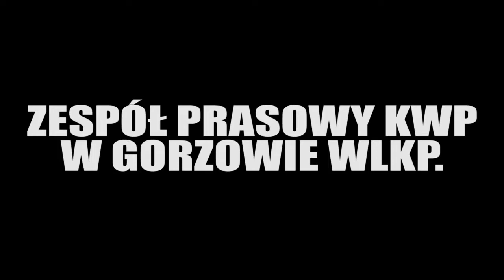LUBUSCY POLICJANCI DOSKONALĄ UMIEJĘTNOŚCI KIEROWANIA POJAZDAMI UPRZYWILEJOWANYMI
Spektakularne pościgi, szybki dojazd na miejsce interwencji, profesjonalne konwoje wymagają od policjantów sporych umiejętności w kierowaniu pojazdem uprzywilejowanym. Ich doskonalenie wiąże się z treningiem, który mundurowi odbywają na specjalnie przygotowanym torze pod okiem policyjnych ekspertów.